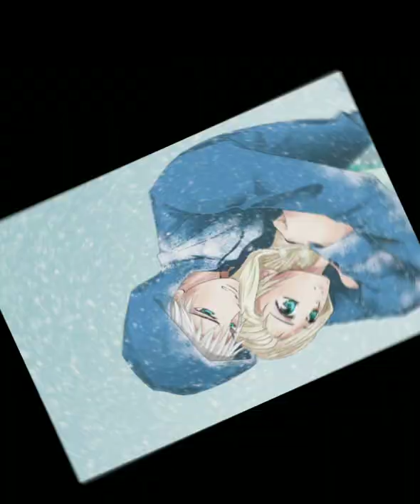Jelsa Fanart Frozen2/ROTG Jelsa Fanart Collection Jackfrost and Elsa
Jelsa fanart frozen 2 ROTG jelsa
fanart collection
Jackfrost and Elsa